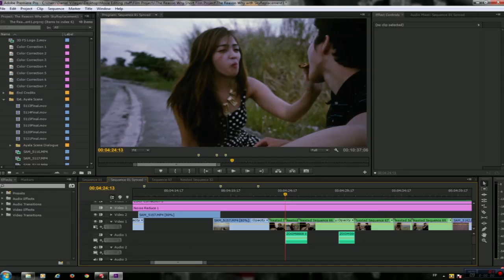The Reason Why - Teaser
Just a teaser for my upcoming short film.